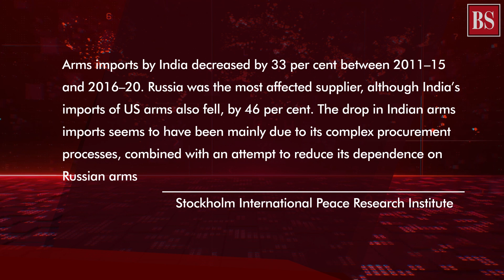What does the Ukraine crisis mean for India’s defence procurement?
With the US, UK and the EU ratcheting up economic sanctions against Russia, India is faced with difficult choices. Let’s explores the impact of the sanctions on India’s defence deals with Russia